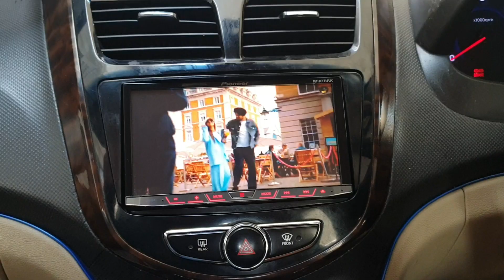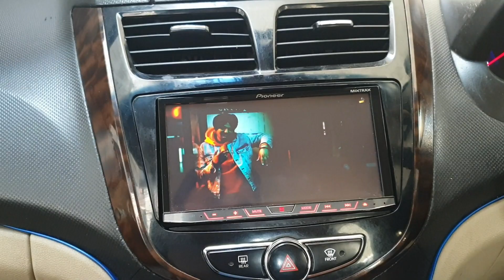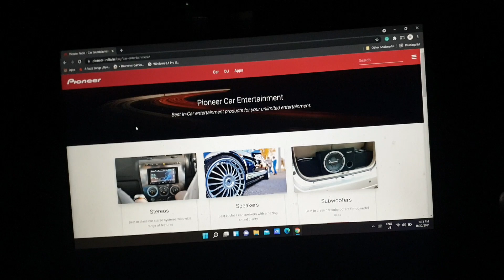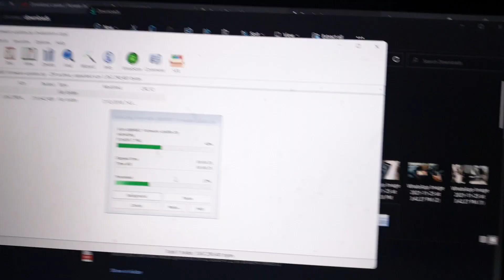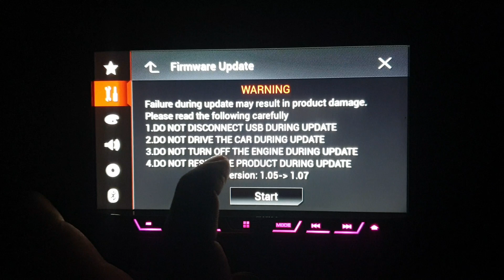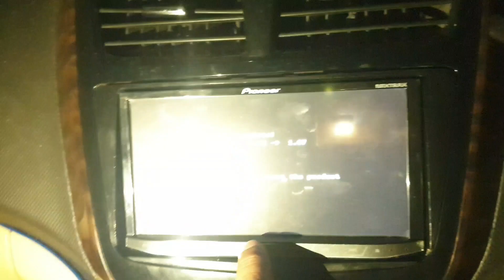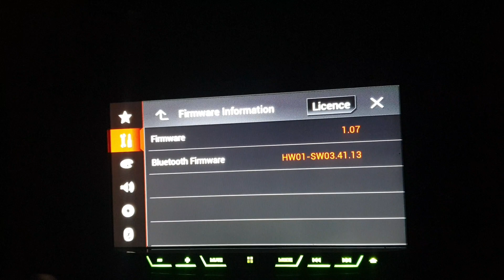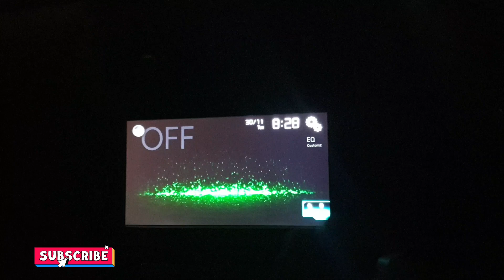How to upgrade Your Pioneer AVH //8890bt /8490/8590/8699 Etc.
how to upgrade Any Pioneer head unit firmware.

Any one want to feature/ Review your car Contact ☎️ : 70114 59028.

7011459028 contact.